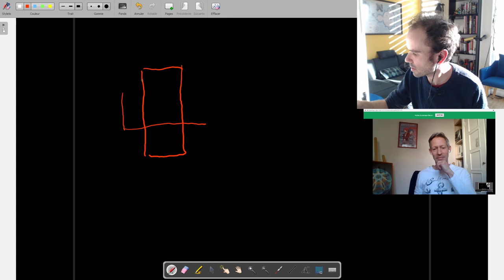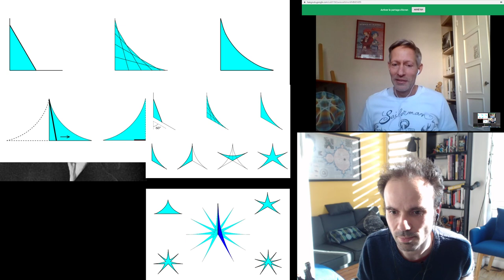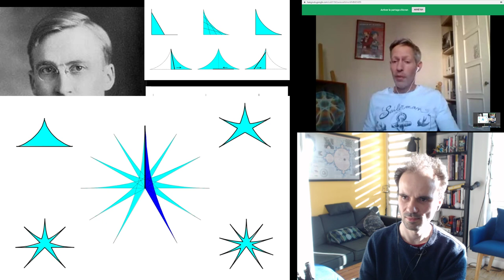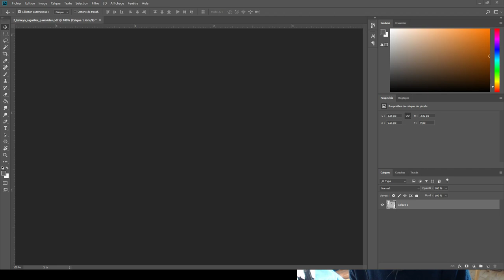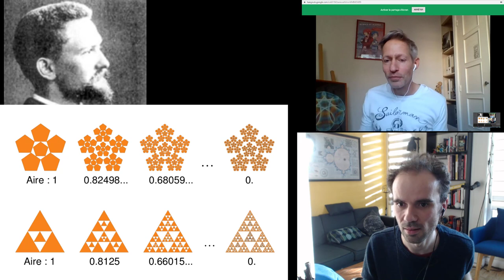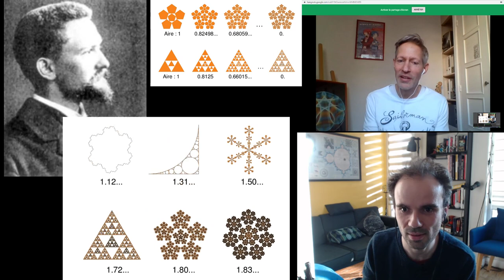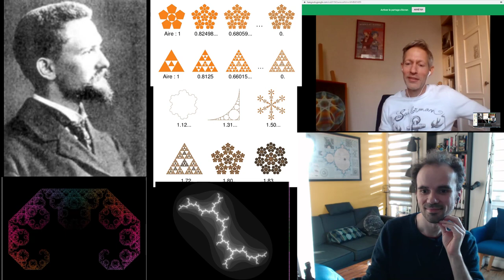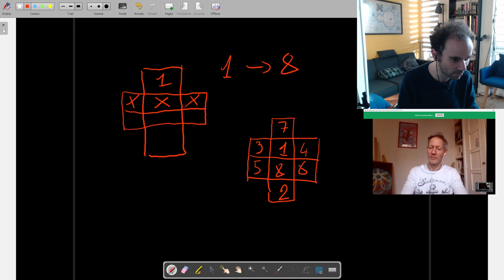L'aiguille de Kakeya, avec Vincent Borrelli - Myriogon #10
Dans ce live, nous parlerons du très joli problème de l'aiguille de Kakeya avec Vincent Borrelli.